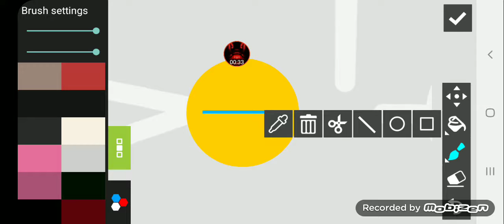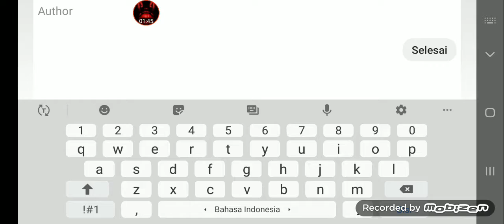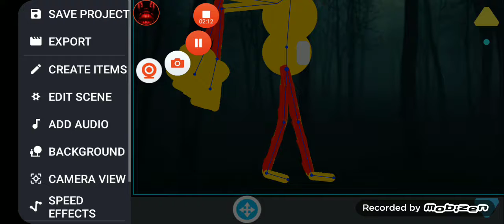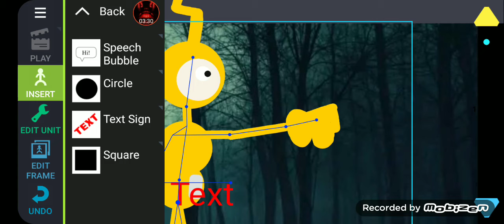lala cartoons drawing link